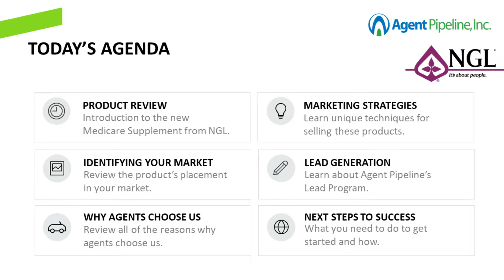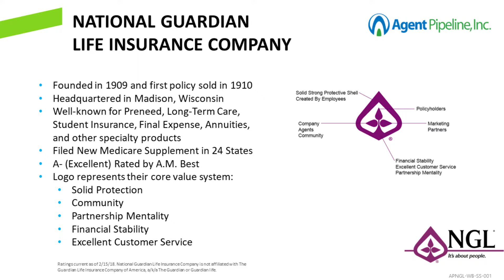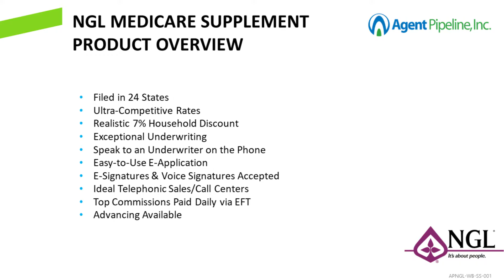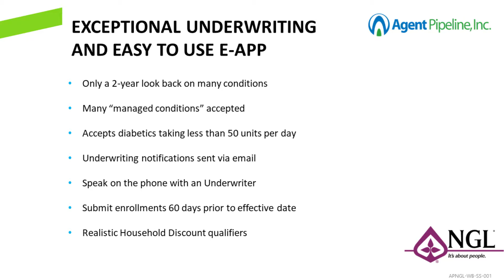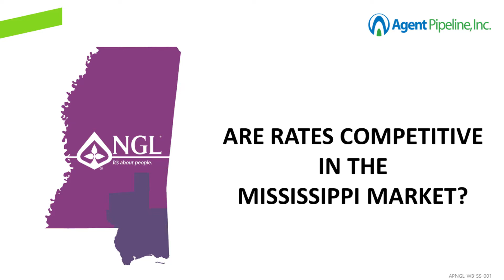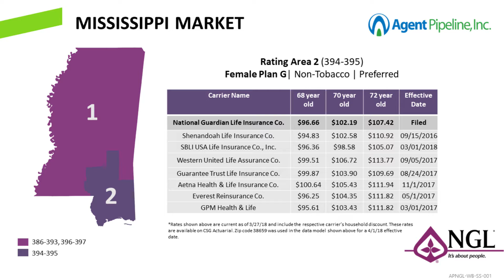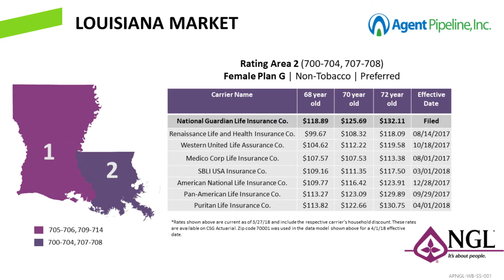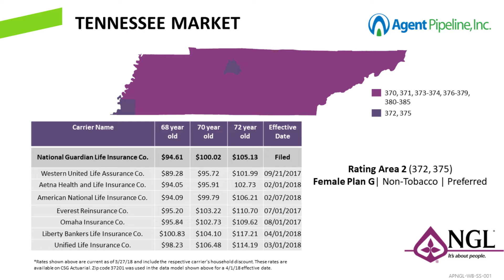NGL Medicare Supplement: Market Review for Mississippi, Louisiana, and Tennessee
| Join our Executive Vice President, Laura Kimble for an in-depth market review of NGL's New Medicare Supplement. This video dives into the product, rates, commissions, and opportunities available in the Mississippi, Louisiana, and Tennessee markets.